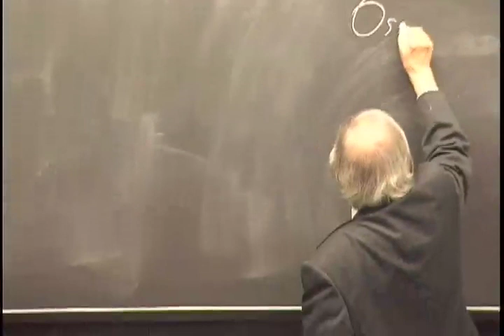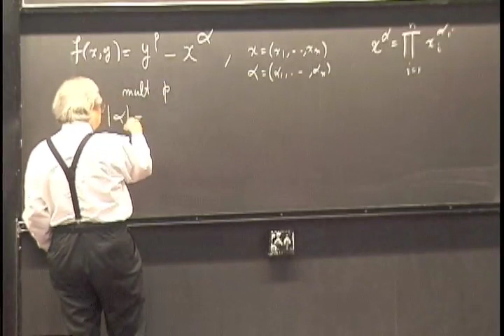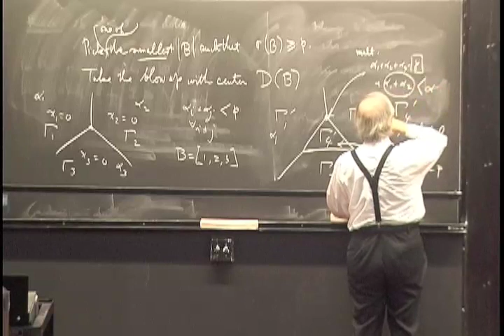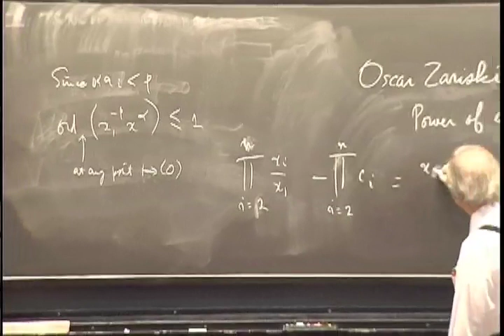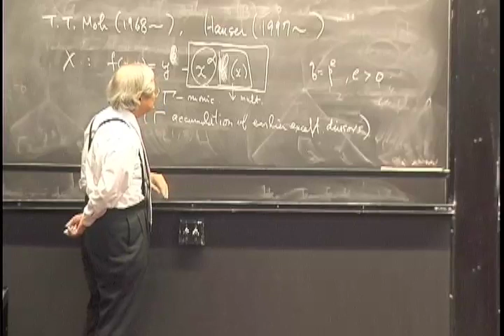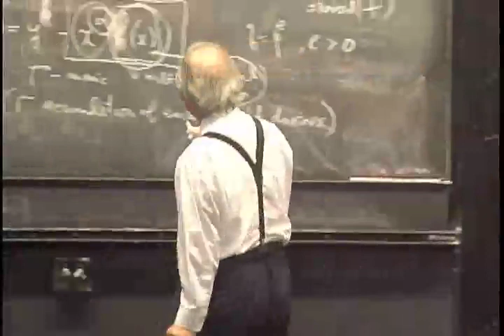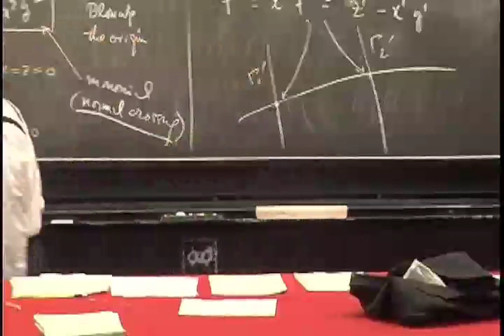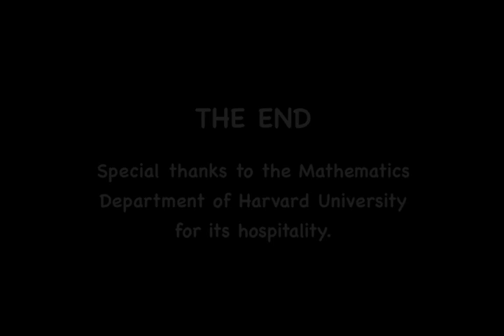Heisuke Hironaka, Resolution of singularities in algebraic geometry